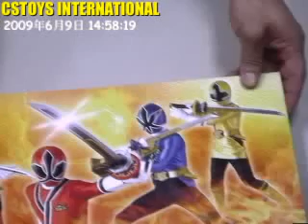CSTOYS June Clearance and Promotion Part 5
Detail to be updated
Recorded @ uStream.Tv